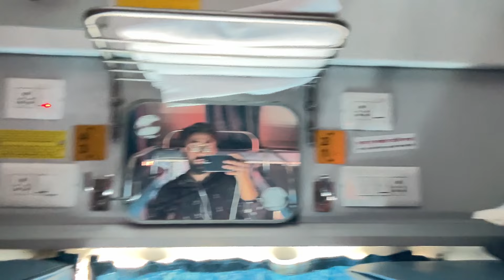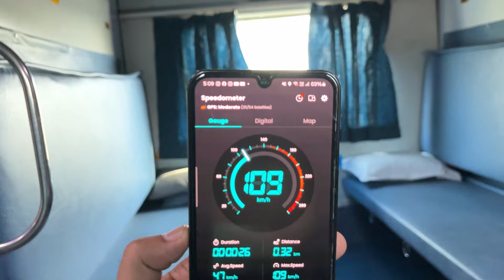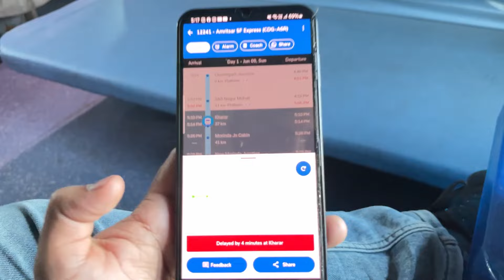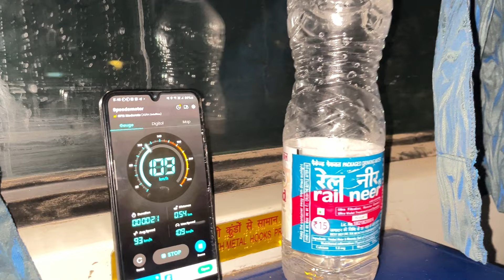Chandigarh Intercity express journey | 3AC Honest Review